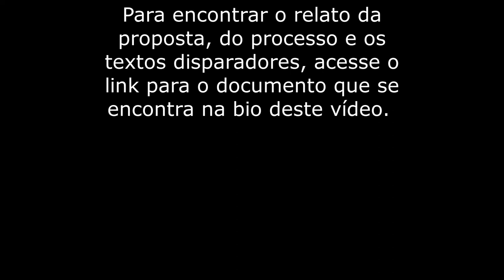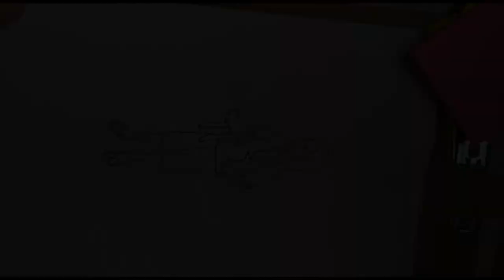A cidade que ainda habito na Infância: Expansões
Nome do Artista Orientador: Bruno Gavranic e Amanda Preisig
Linguagem: Literatura e Teatro
Região: Leste 2

Sinopse:
Este vídeo faz parte de uma proposta feita pelo Artista Orientador Bruno Gavranic em seu ateliê de Literatura, em parceria com a visita da Artista Orientadora Amanda Preisig, da linguagem de Teatro.

Nela, nos debruçamos sobre a cidade da infância. Como primeira proposta, pensar sobre essa cidade da infância como elaboração de um texto literário. Depois dos textos, tentar criar expansões dos mesmos, criando camadas outras que já poderiam existir nas entrelinhas dos textos e das memórias.

O vídeo conta com a segunda parte dessa proposta, e contém as expansões das Artistas Vocacionadas Amanda Zippert, Andréia Penna, Diane Oliveira, Hellen Rocha e Maria de Fátima Moraes.

Para saber mais sobre a proposta, o processo e os textos, acesse o link: